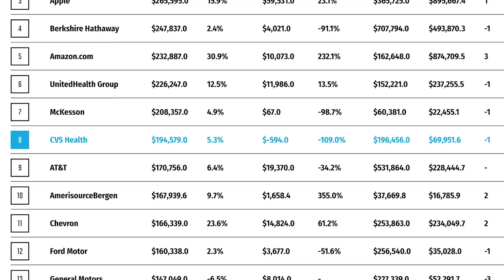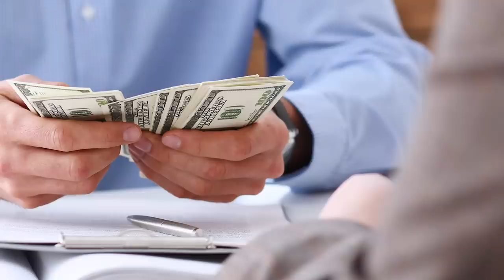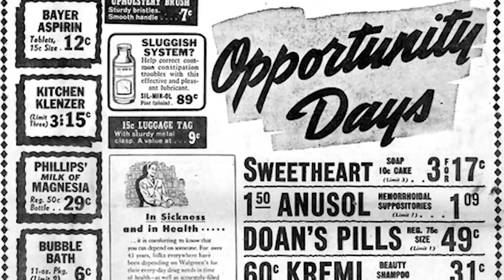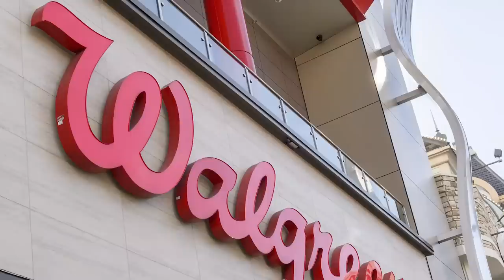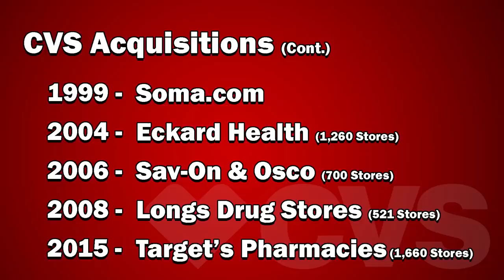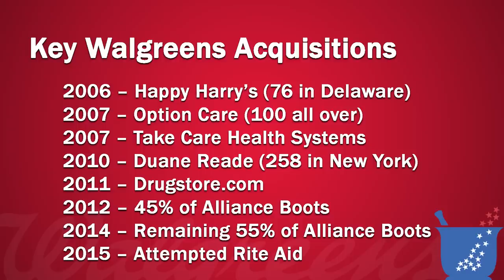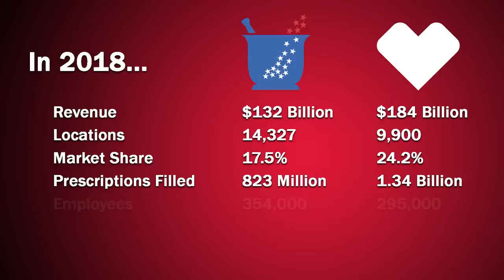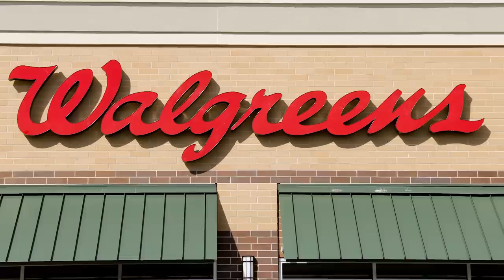Walgreens vs. CVS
These are the 2 largest drugstore chains out there. I doubt many of us can even name another one that's still in business. This video talks about how they came to dominate the industry, the different paths they took to do it, and finally some modern comparisons.